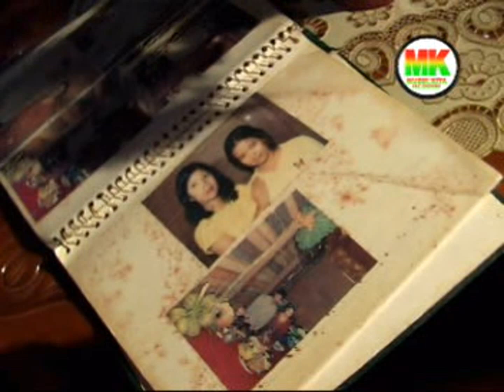madde ritana ogi jamal mk original produksi musik kita record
ass ikuti terus channel resmi kami musik kita record
job artis musik kita record  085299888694 bang amier shalman

studio recording  musik kita record
oferator mixing supri akurama record jakarta